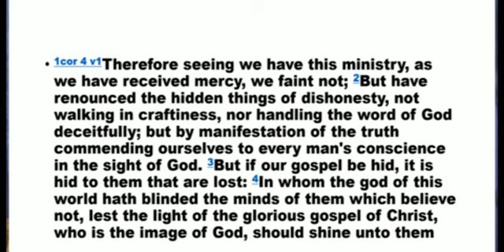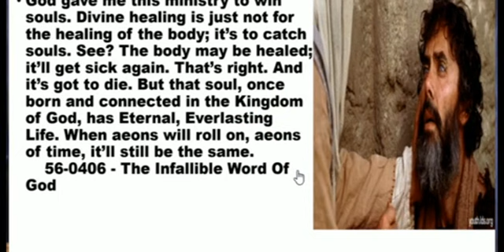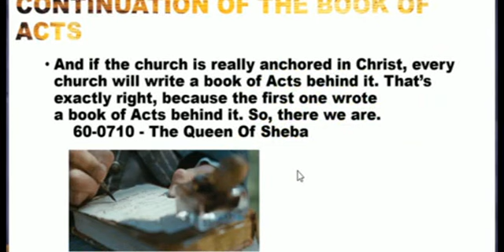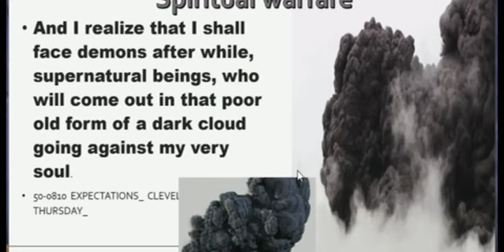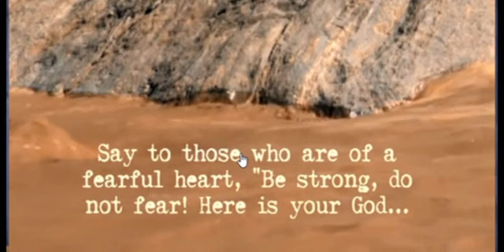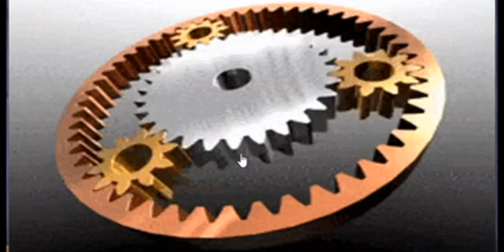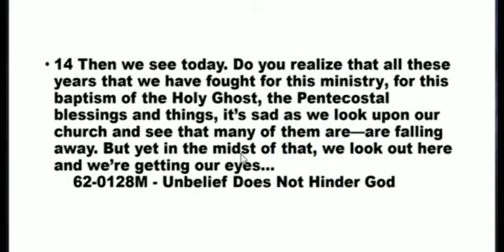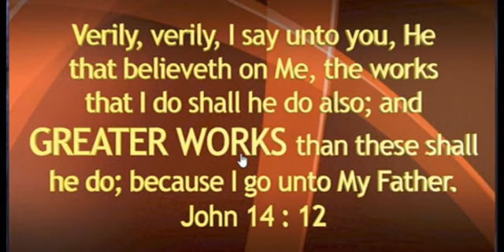This Ministry, Rev Dr Ngwenya 08-07-18